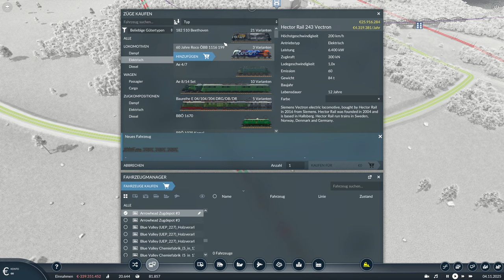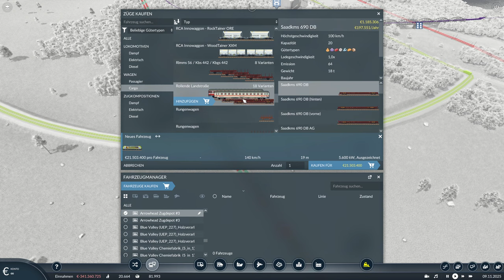Der ZDF-Express | Güterverkehr-Hauptstrecke | TRANSPORT FEVER 2 Mainline #9